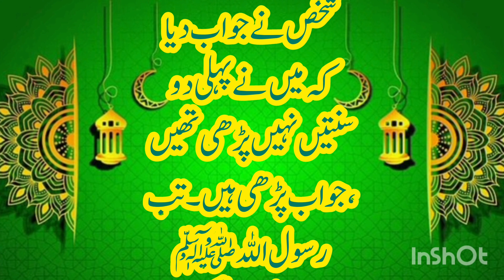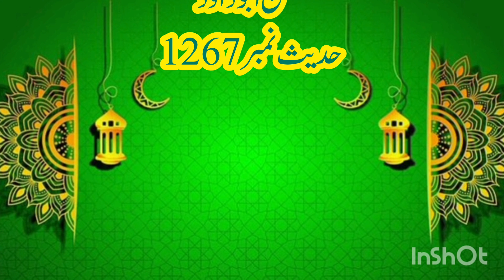Fajr prayer ke baad sunnat parna | sunan abu dawood urdu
Yours queries

sunan abu dawood urdu
 Fajr prayer ke baad sunnat parna
jamat namaz ke baad sunnat parna
jamaat namaz ke baad sunnat parna
 darul ifta ahle sunnat
 asar ki namaz ke baad sunnat namaz ke masail
maut ke baad jannat ya jahannum
 fazar ki sunnat ke barey mein vitar ke baad namaz
fajar ki sunnat
 fajar ki sunnat namaz
asar ki namaz ke baad nawafil sunnat ke kitne rakat mein surat melain gey
fajar ki qaza namaz ki sunnat sar par hath rakh kar padhna sunnat hai